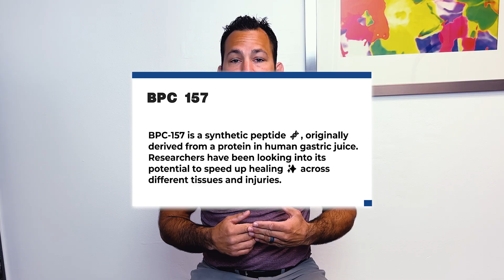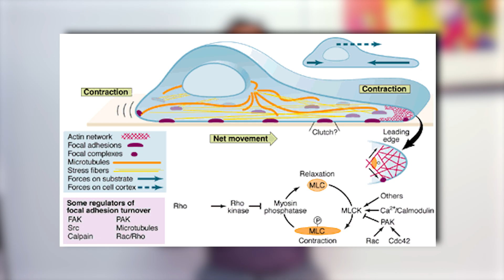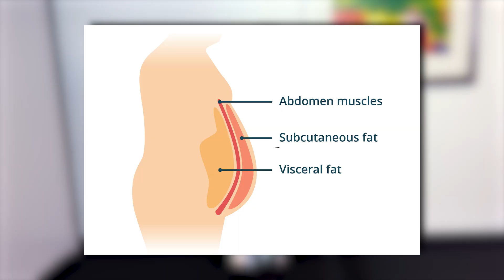Should You Take BPC-157 & TB-500 for Recovery? What You Should Know First!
00:00 Should You Take BPC-157 & TB-500 for Recovery? What You Should Know First!
00:54 What Are Peptides?
01:49 How To Use Peptides?
02:45 Peptides Science?
04:21 Stories & What People Are Saying Who Take Peptides?
04:56 What Are Doctors Saying?
05:29 Who Uses Peptides?
06:29 When Should You Consider Using Peptides?
07:23 The Future Of Regenerative Medicine